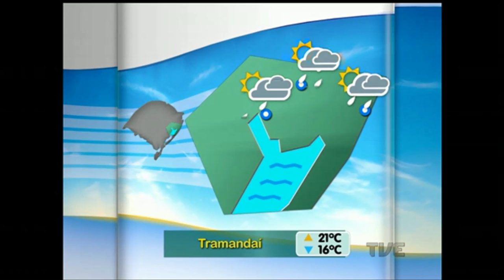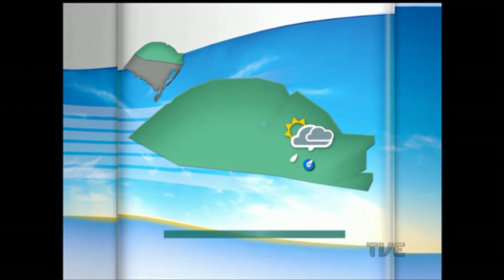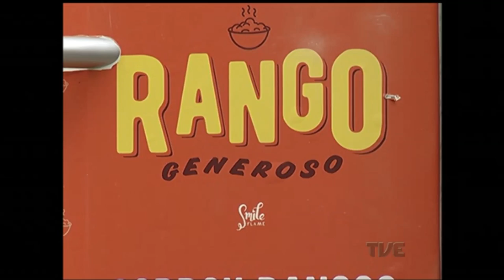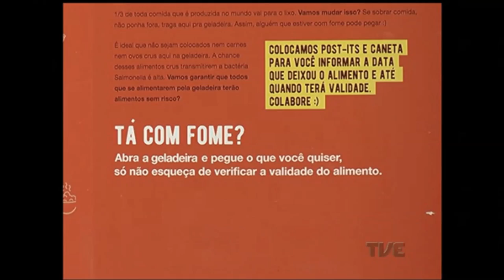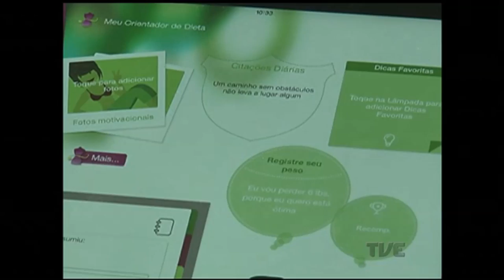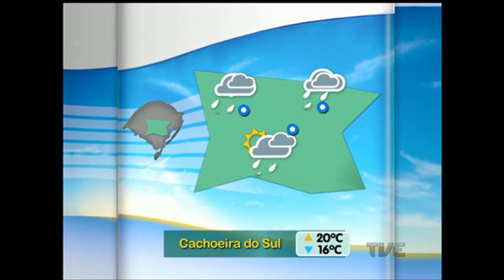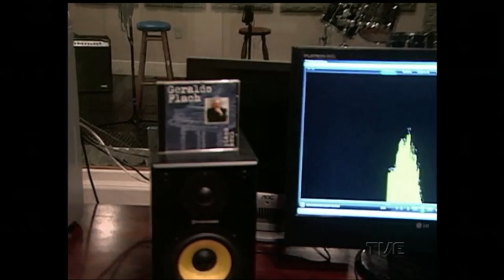Canal Aberto | TVE - 10/05/2016